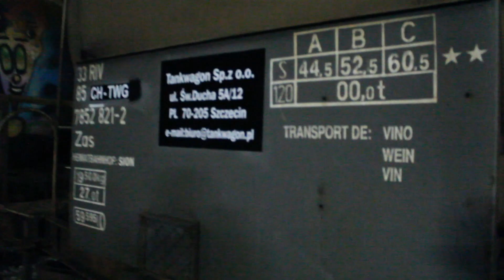TRANSITI e MERCI in quel di Sant'Agata di Militello....(linea Messina-Palermo)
SPERO CHE QUESTO VIDEO SIA STATO DI VOSTRO GRADIMENTO.